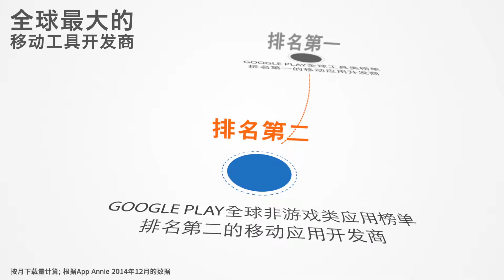2015 GMIC video China